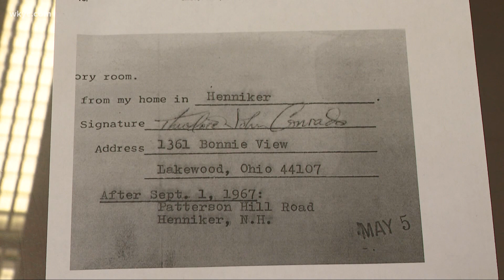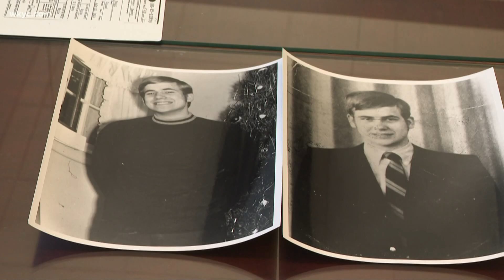US Marshals identify 1969 Cleveland bank robber Ted Conrad in Massachusetts, six months after his de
It was a crime that had been unsolved in Cleveland for more than a half a century. A bank teller, inspired by a hit Hollywood film, walked out of his job with more than $200,000 and disappeared in 1969.

This week, United States Marshals finally tracked down Theodore "Ted" Conrad, only to find that he died in May of this year.

On Friday July 11, 1969, 20-year-old Ted Conrad left his job at Society National Bank on Public Square carrying $215,000 (equivalent to over $1.7 million in 2021) in a paper bag and vanished. It was one of the biggest bank robberies in the history of Cleveland.